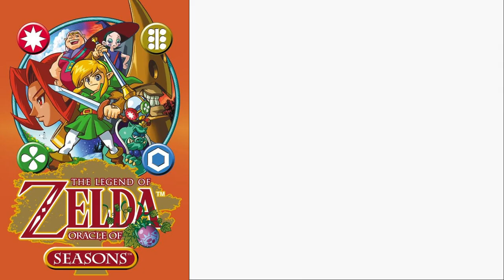The Legend of Zelda: Oracle Of Seasons - Episódio 6 - Uesudorasu